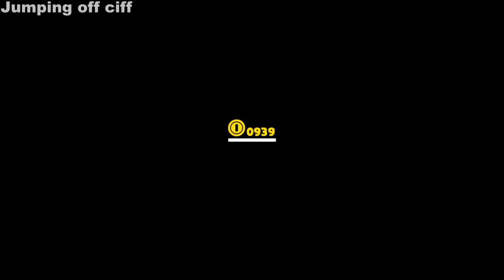Super Mario Odyssey: All Mario's Death Animations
Did you know Mario has multiple death animations in Super Mario Odyssey for the Nintendo Switch?  This video will show the many ways Mario can die. I will in the future make a video of course "The Many ways to Die in Super Mario Odyssey" but in this video I just wanted to focus on the different animations in the game such as getting hurt, drowning, falling off a cliff, sinking in sand, crushed, frozen and so on.